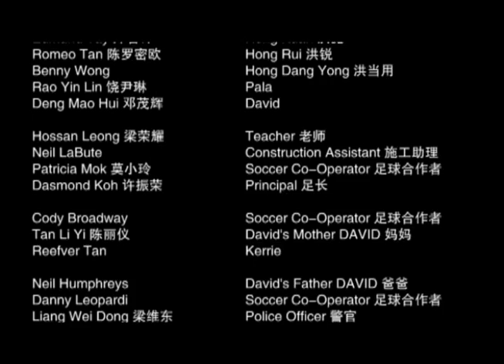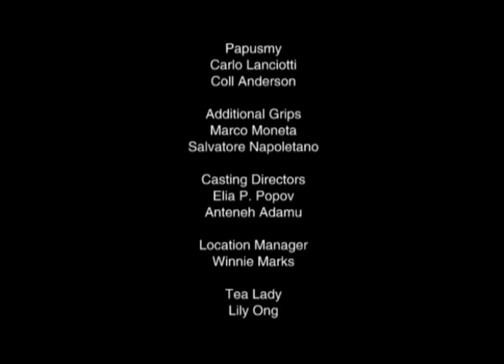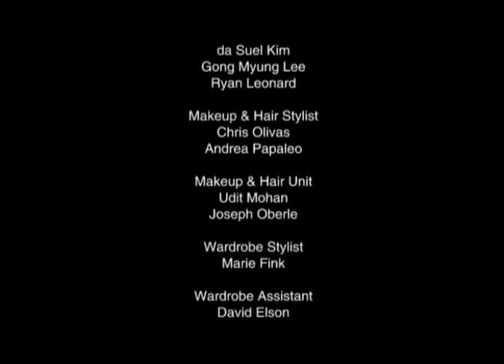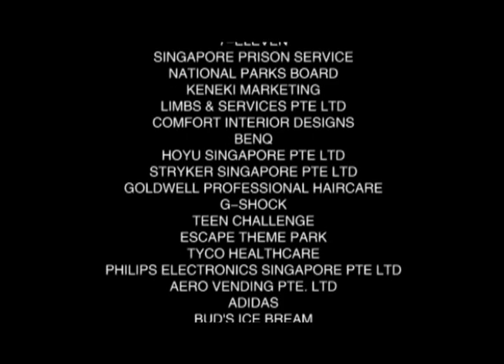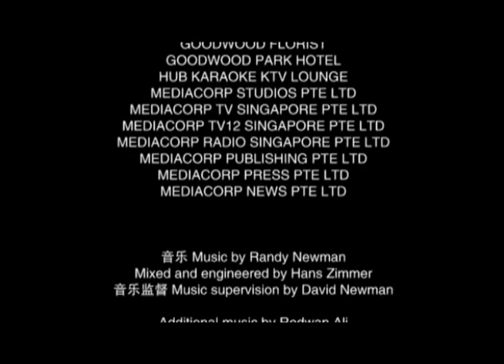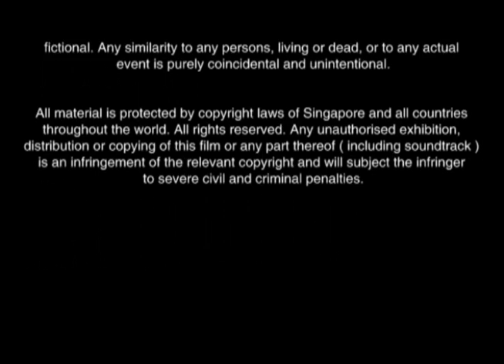2001 - One Leg Kicking (Movie) (End Credits)